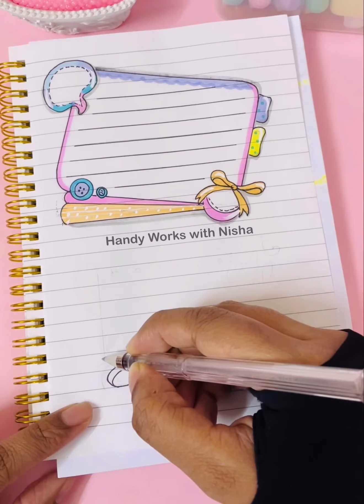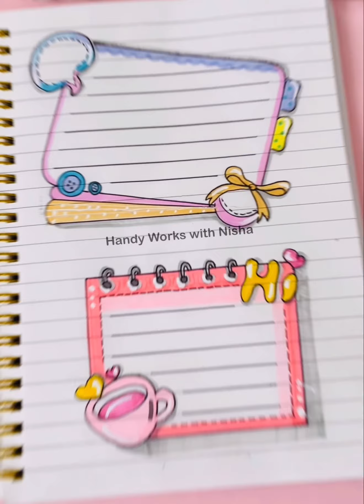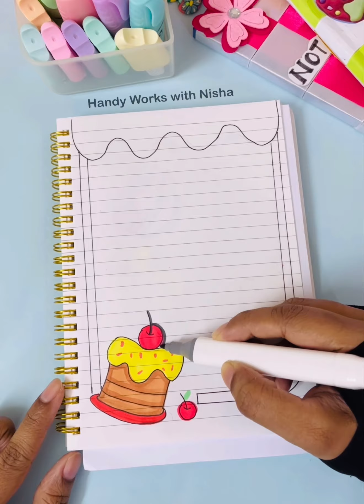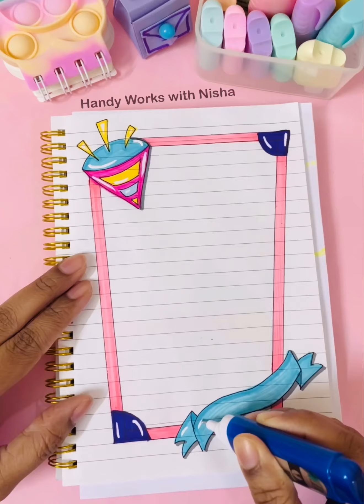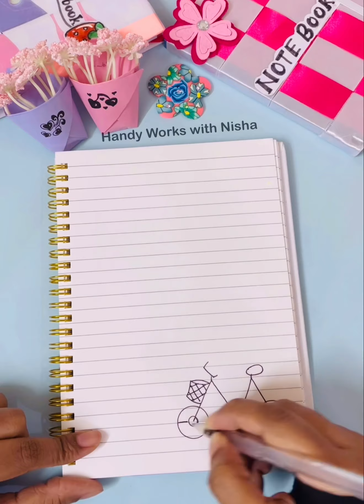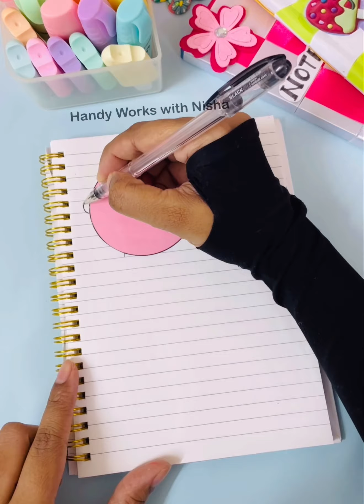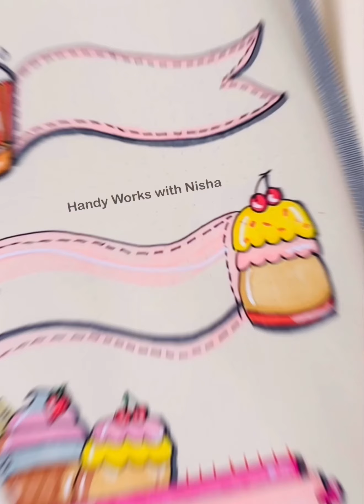Sweet and Cute Ideas for your Notebook / Back To School